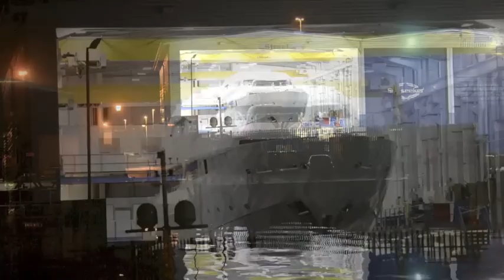EDDIE JORDAN'S NEW SUNSEEKER SUPER YACHT SUPER SLOW AT UNVEILING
Irish Formula 1 boss Eddie Jordan is very much used to being in the fast lane but this morning in Poole, Dorset UK his brand new 155foot 200 tonne Sunseeker motor yacht was moved at a snail's pace.
The largest luxury boat ever built by the company had to be moved using a radio controlled multiple wheeled unit from its build shed onto the quay at Poole for the final fitting out.
An extra radar mount was needed to complete the boat but it was far too tall for the current shed so the boat will have to spend at least one or two more weeks on the harbourside before it can be finally launched into the water.